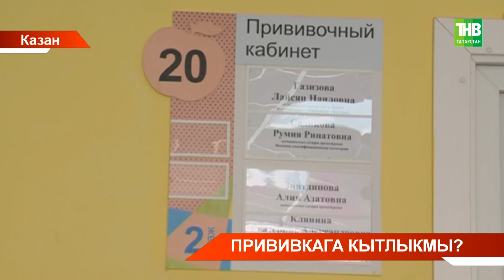Казанда яшәүче кайбер әти-әниләр прививка юклыгына зарлана